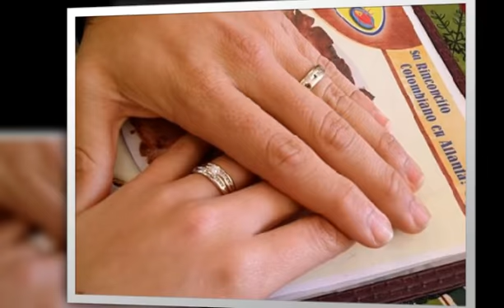Luis y Soraya